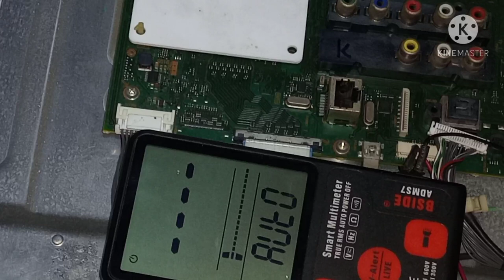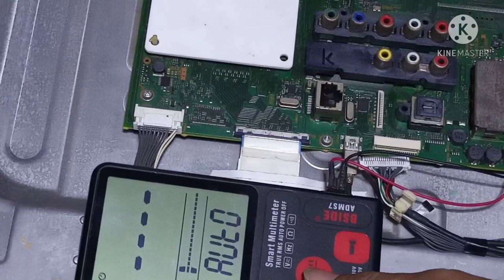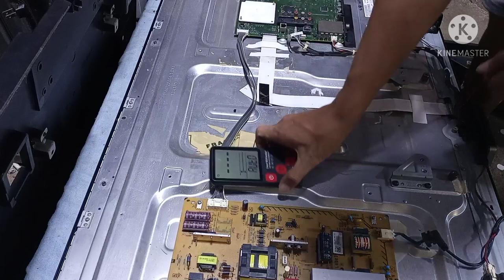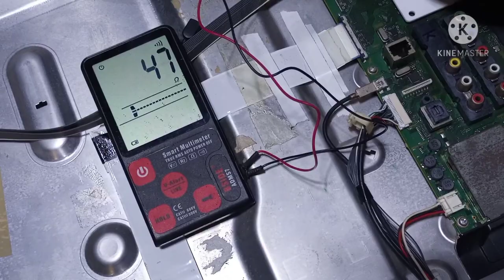how to repair sony bravia"49inch" no power'#60